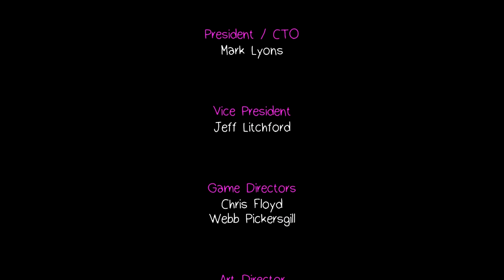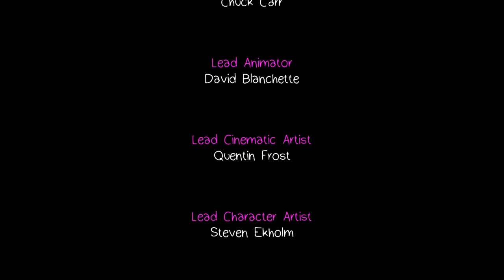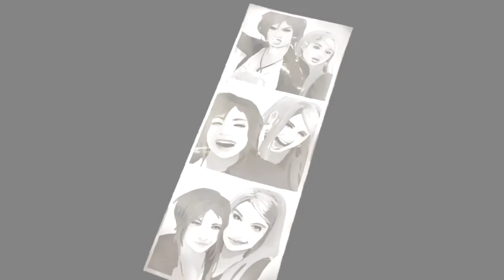A MOTHER'S LOVE | Life is Strange: Before the Storm (Ep. 3) | Part 17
Our journey ends as we finally meet Sera.